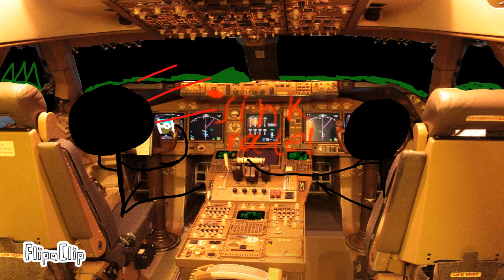Japan Airlines flight 123–flipaclip crash animation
hello guys! Sorry for not posting for a while. I was kinda sick. But now I am better! and I made this as a special video. for 700 subs!